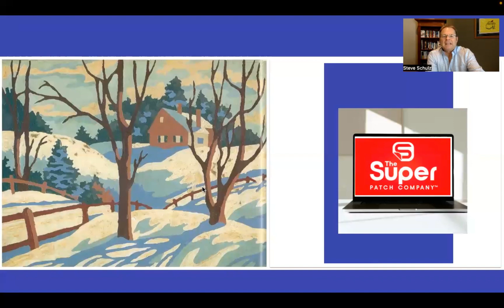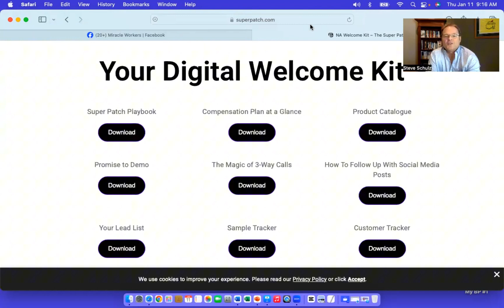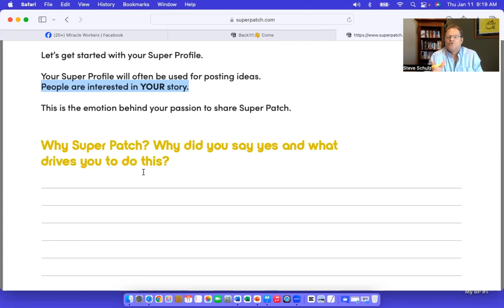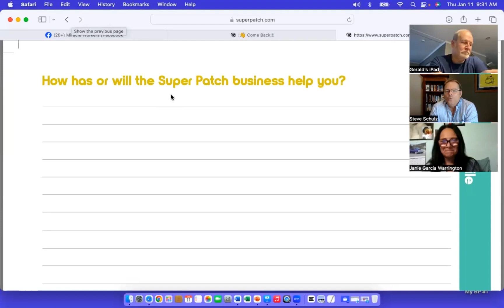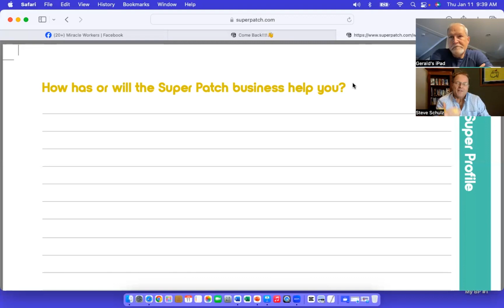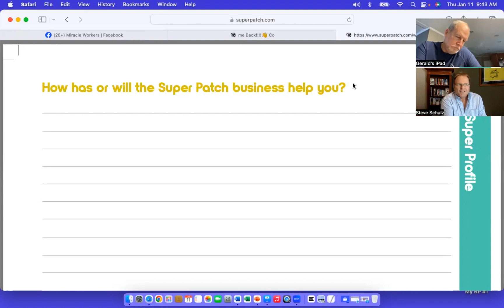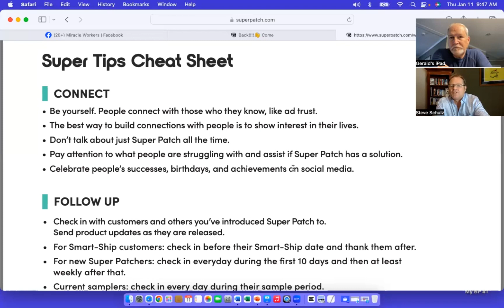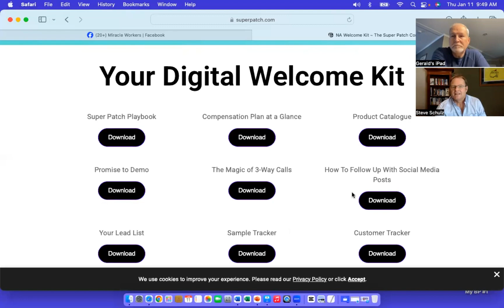How To Talk To People